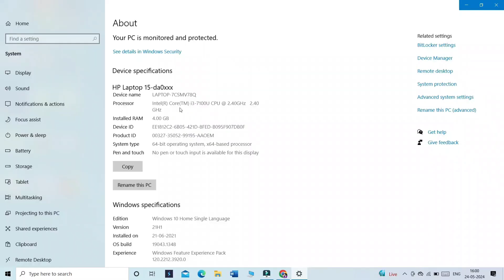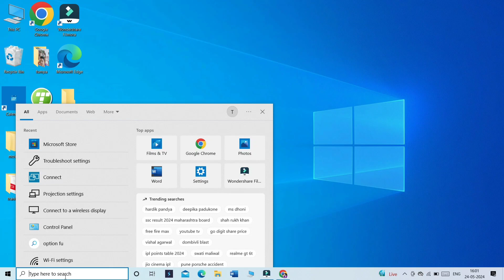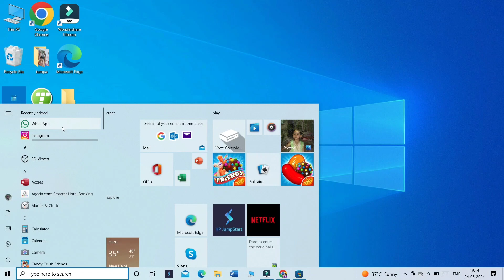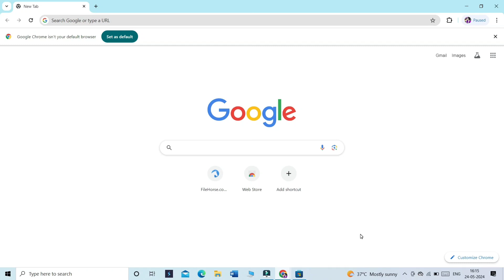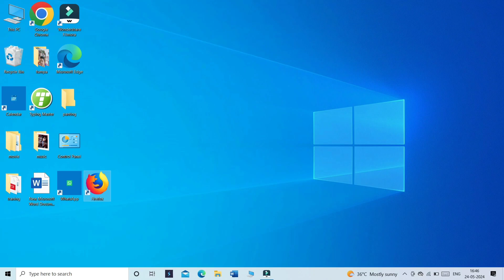Laptop Me App Kaise Download kare l How to download apps in laptop l How to install apps in laptop l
✅YOUR QUERIES,
laptop me app kaise download kare
laptop mein app kaise download karen
laptop ma app download kaise kare
pc me app kaise download kare
laptop mein app download kaise karen
how to download app in laptop
laptop me app download kaise kare
laptop me app kaise install kare
new laptop me app kaise download kare
hp laptop me app kaise download kare
laptop app kaise download kare
laptop main app kaise install kare
laptop me koi bhi app kaise install kare
computer me app kaise download kare
laptop mein apps kaise download karen
laptop me app install kaise kare
laptop par app kaise download kare
laptop me kaise app install kare
how to download apps in laptop
laptop pe app kaise download kare
laptop me apps download kaise kare,
laptop me app download kaise kare windows 7,
laptop me app download kaise karen,
laptop me app download kaise kare hp,
laptop me play store se apps kaise download kare,
laptop mein apps download kaise karen,
laptop mein play store se kaise apps download karen,
laptop me play store se app kaise install kare,
laptop mein apps kahan se download karen,
laptop mein app kis tarah download karen,
laptop me app download kare,
laptop main app kaise download kare,
laptop ma app kasa download kara,
how to download apps in laptop free,
hp laptop me application kaise download kare,
new laptop main app kaise download kare,
laptop me app install,
new laptop me application kaise download kare,
pc me apps kaise download karte hai,
desktop main app kaise download karen,
laptop ke andar app kaise download karen,
laptop mein koi sa bhi app kaise download karen,
laptop mein download app ko install kaise karen,
pc mein apps download kaise karen,
laptop mein app downloading kaise karen,
laptop par app kasa download kara,
laptop me sare app kaise download kare,
how to download apps on pc laptop,
how to download apps in hp laptop,
how to download apps in windows 7 laptop,
laptop window 10 me app kaise download kare
how to download app in laptop windows 11,
how to download app in laptop windows 7,
how to download app in laptop windows 10,
how to download app in laptop hp,
how to download app in laptop lenovo,
how to download app in laptop without microsoft store,
how to download app in laptop acer,
how to download app in laptop asus,
how to download app in laptop apple,
how to download apps in asus laptop windows 11,
how to download apps in acer laptop windows 11,
how to download apps in android laptop,
how to download any app in laptop,
how to download android app in laptop,
how to download any app in laptop windows 11,
how to download an app in laptop windows 10,
how to download app in laptop by play store,
how to download app in laptop by chrome,
how to download app in dell laptop,
how to download app in laptop easily,
how to download app in laptop from firefox,
how to download app in laptop from chrome,
how to download app in laptop from microsoft store